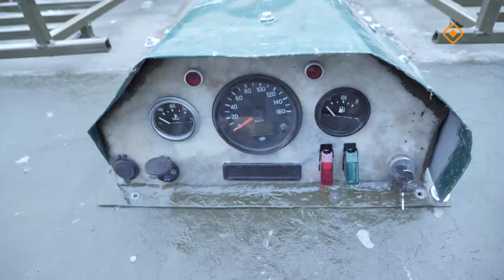«Эр бэрдэ»: булка-алка, сиргэ-уокка сылдьарга аналлаах тиэхиньикэ туһунан (29.10.24)